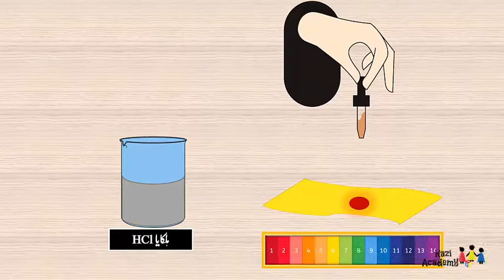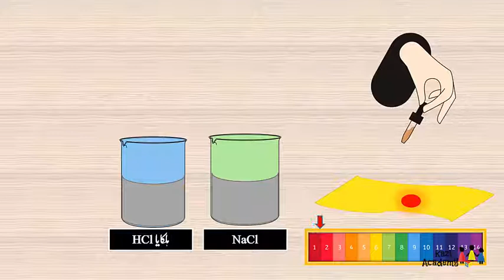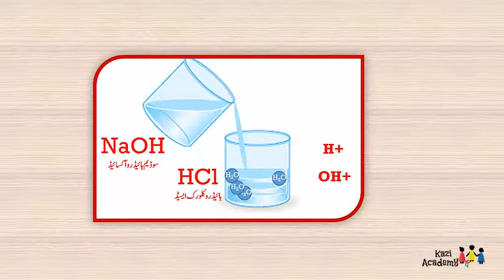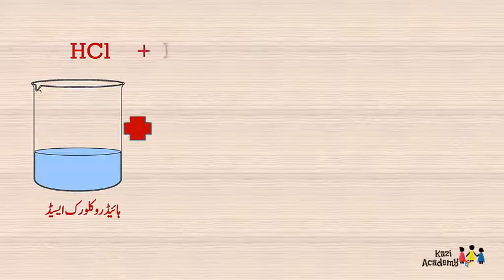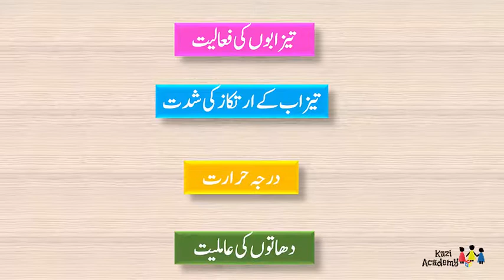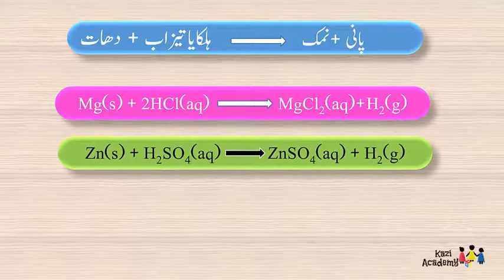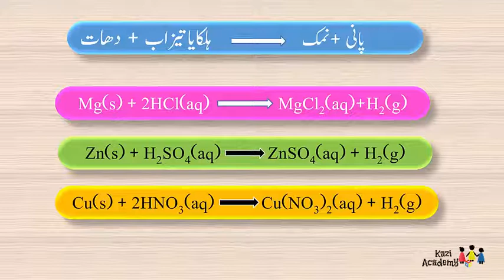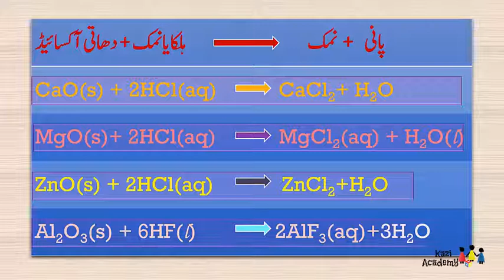9th Science | Chapter#05 | Topic#06 | Acids, Bases and Salts | Urdu Medium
Reactivity of acids and bases
1. Neutralization
2. Reaction of acids with metals
3. Reaction of acids with oxides of metals